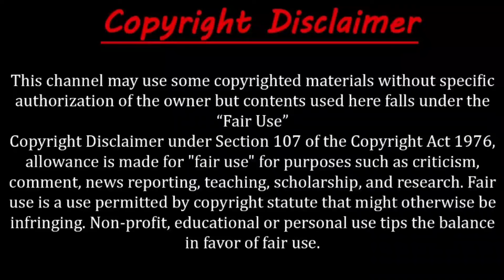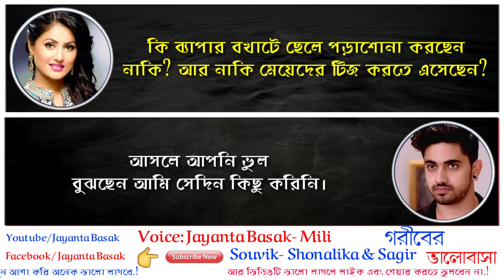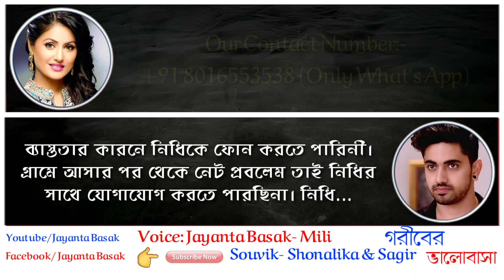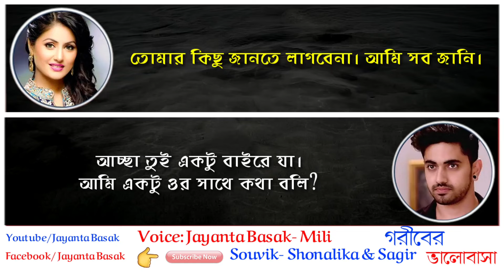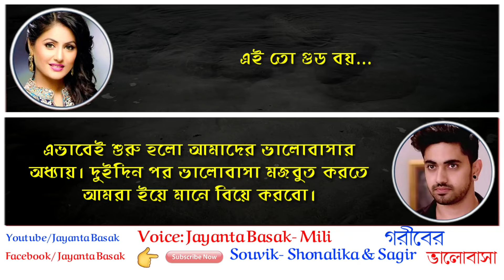গরীব ছেলের ভালোবাসা - Romantic Love Story | ft: Jayanta Basak- Mili- Shonalika- Souvik & Mriyanka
Video credit:
Voice artist- Jayanta Basak- Mili- Souvik- Shonalika- Mriyanka & Sagir
Story- Jayanta (Modified by Me)

Special Thanks to:- Mili- Souvik- Shonalika- Mriyanka & Sagir

আপনিও আপনার লেখা গল্পটি পাঠাতে পারেন এই what's app Number__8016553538 এ।

ধন্যবাদ।